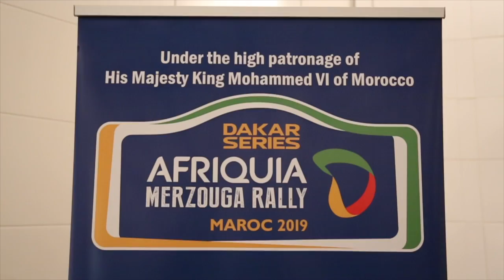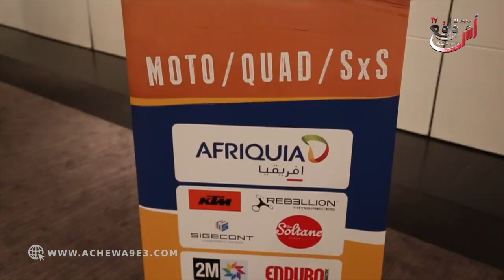الندوة الصحفية لنسخة العاشرة لرالي أفريقيا مرزوكة من 31 مارس إلى 5 أبريل